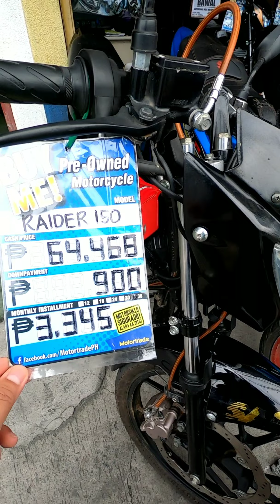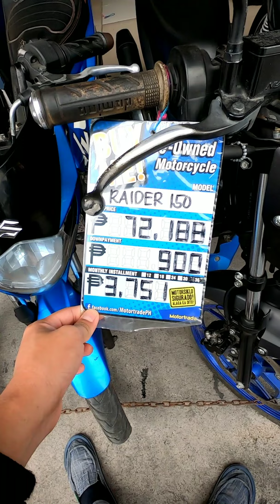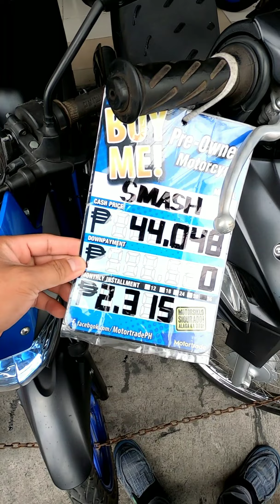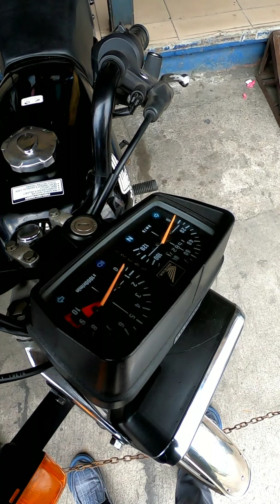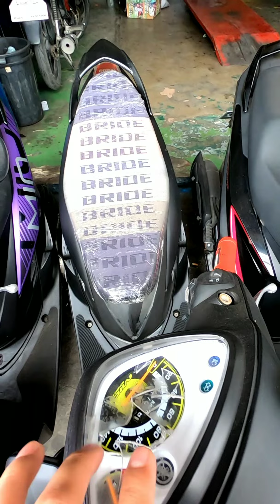Bagsak Presyong Raider 150 40k na lang Cash at 2,100 Monthly Panalo na to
Para sa mga naghahanap ng murang Raider 150 na may cash at Installment dito mga bossing meron silang available 3 repo units ng Raider 150 Carb type.

Address:M. ALIEN BLDG., LOC. ALONG NATIONAL HIGHWAY, SAN PEDRO, LAGUNA